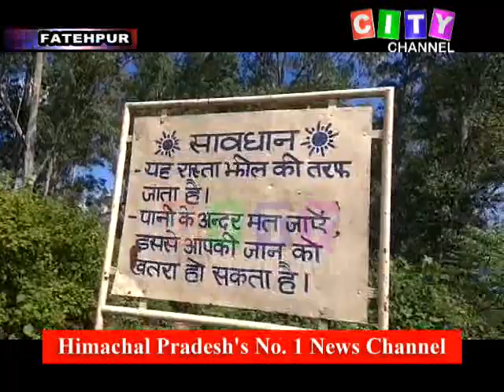Fatehpur BJP Kirpal Parmar 22 March 2021